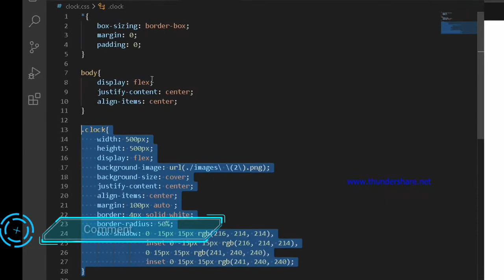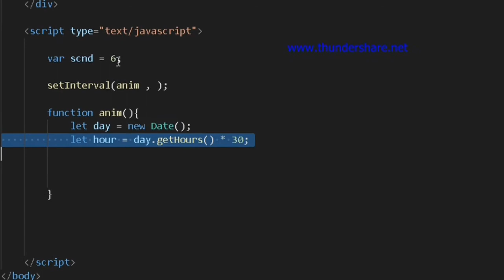How to make a Analog Clock by Javascript | Shahriars' Blog